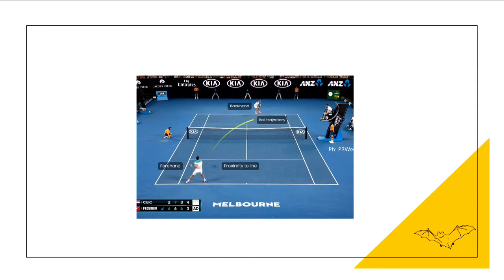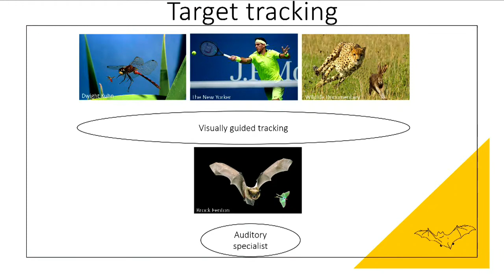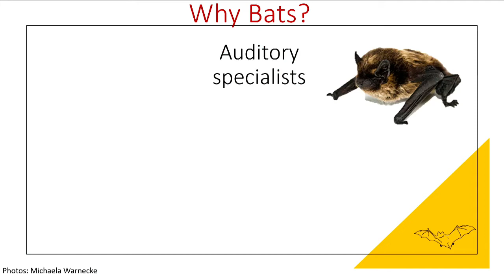Bats use echoes of own vocalizations to anticipate location, trajectory of prey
Bats are not only using their acoustical abilities to find a meal, they are using it to predict where their prey would be, increasing their chances of a successful hunt.

During the 181st Meeting of the Acoustical Society of America, held Nov. 29 to Dec. 3, Angeles Salles, from Johns Hopkins University, discussed how bats rely on acoustic information from the echoes of their own vocalizations to hunt airborne insects.

Read the abstract, Bats use predictive strategies to track moving auditory objects